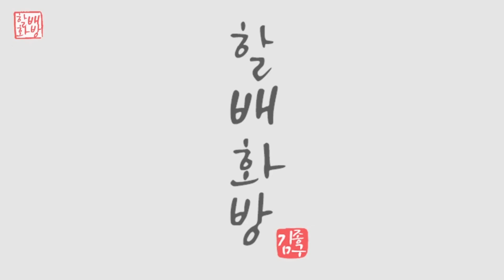예쁘고 화사한꽃 그리기 | 아크릴페인팅 | 유화 | Acrylic Painting [#357]힐링영상 취미미술